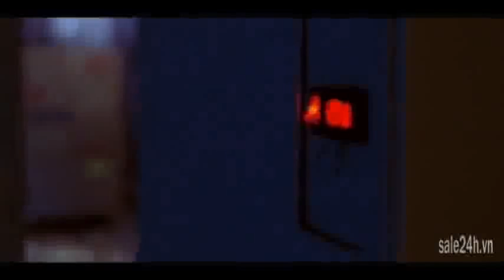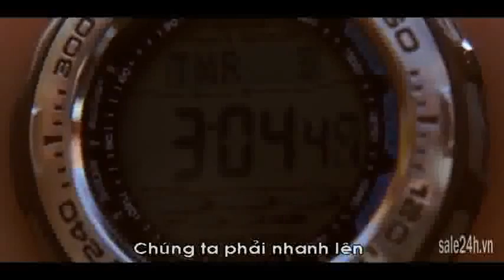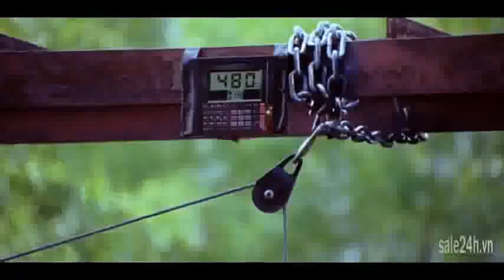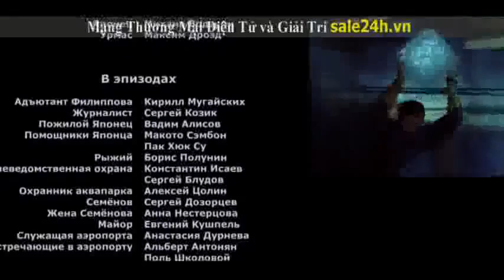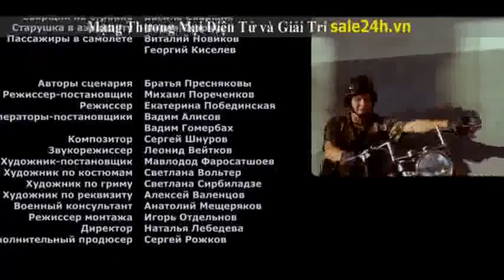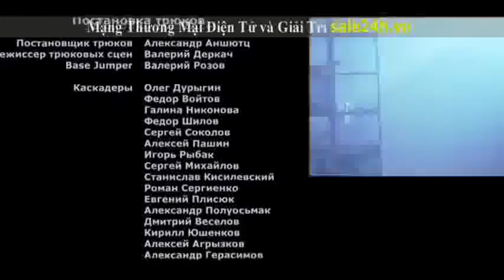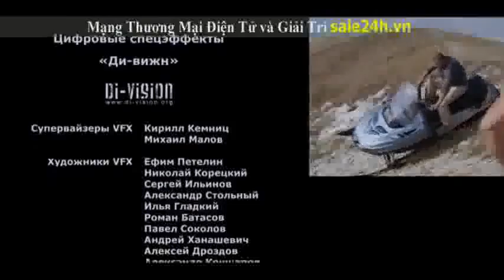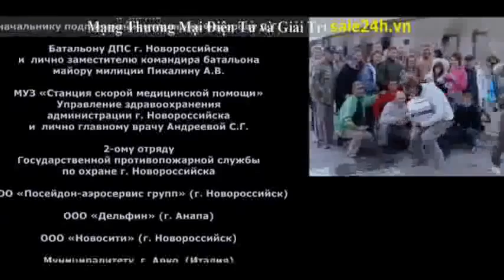Phim Hanh Dong My moi nhat+ Sieu Biet Kich Den' D 2013